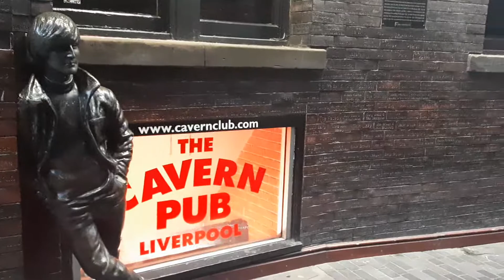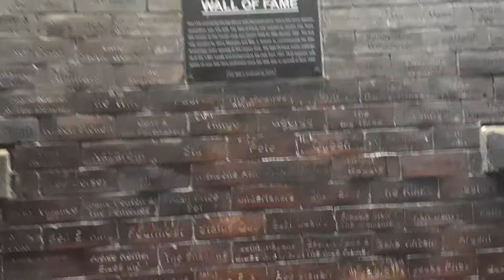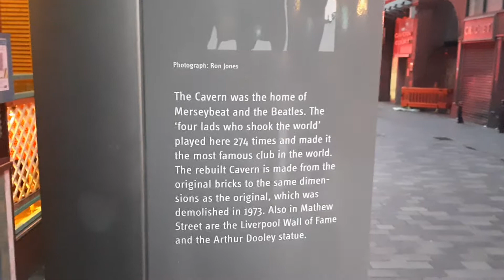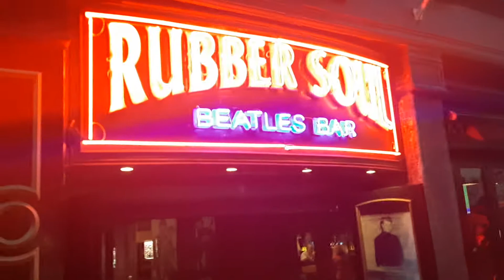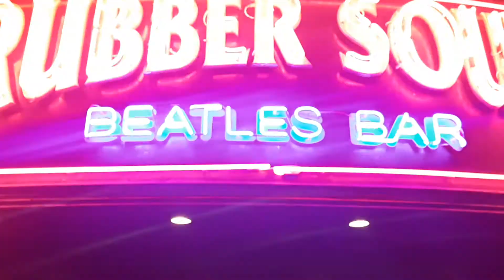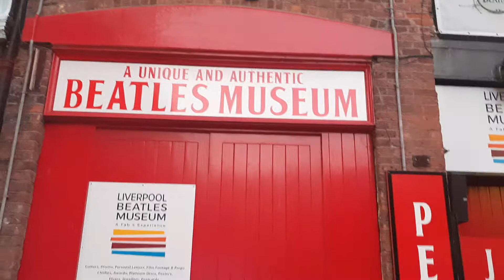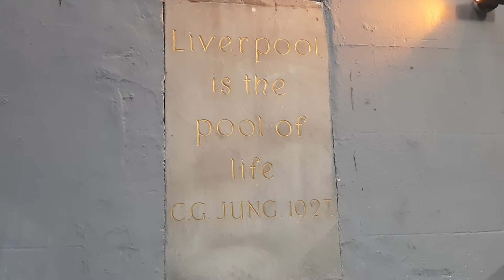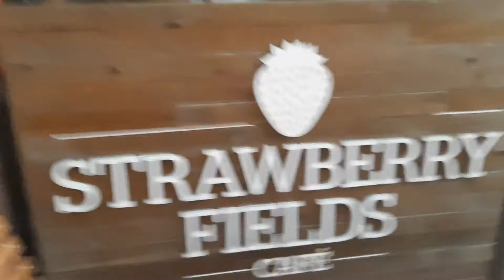BEATLES e LIVERPOOL: Mathew Street.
Welcome aboard! Fatti e opinioni dal Regno Unito. GC#85

Gianluigi Cassandra

Avvocato Cassazionista.
Solicitor